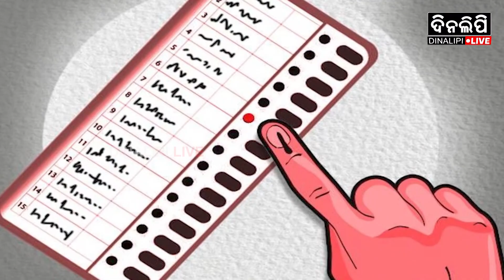ଶେଷ ଦିନରେ ହେଭିୱେଟ ନେତା ମାଗିଲେ ଭୋଟ || Election Update || DinalipiLive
is the official YouTube channel of Odia daily newspaper Dinalipi which was first published in 1981. Being a fair & unbiased newspaper, Dinalipi's new digital wing DinalipiLive will provide much-needed fact-based information to news consumers of Odisha.